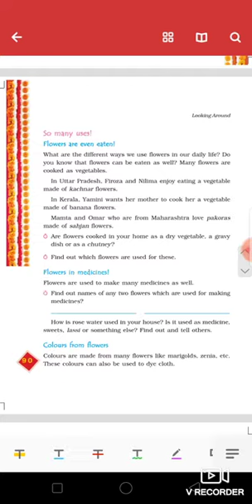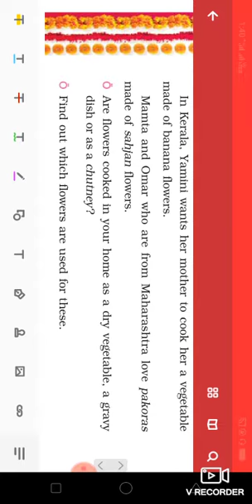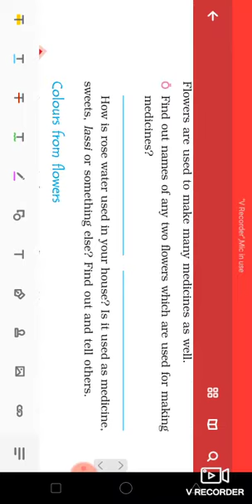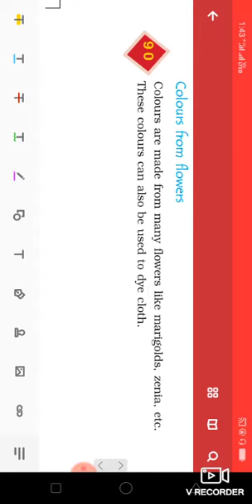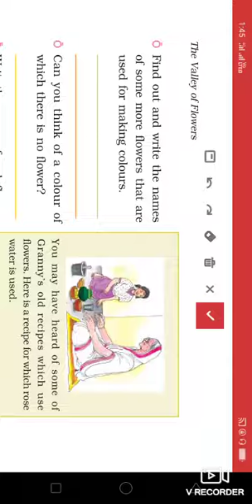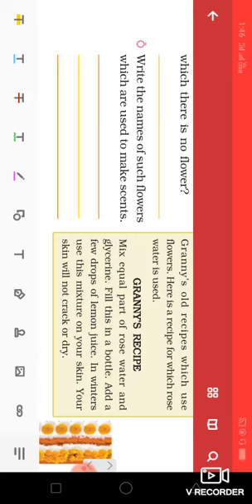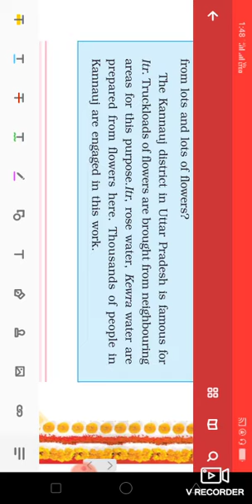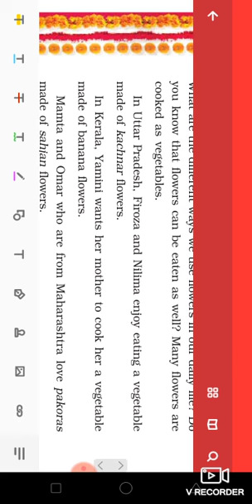Class 4 | Evs | chapter 11 | valley of flowers| part 4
Valley of flowers...continue